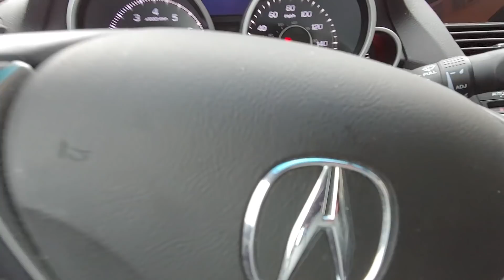Certification vs College Degree | Cybersecurity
After successfully receiving my first official "I.T. certification", I thought I would go ahead and share my thoughts on obtaining an I.T. (security) certification vs a college degree.  I am both a college student and an individual who is partaking in the certification process, after having gone through both (somewhat through a college program:  halfway), I think there is some differences between the two qualifications.

An I.T. security or "Cybersecurity" certification is focused more on getting you qualified within a particular skillset, all while applying this knowledge through exams, labs, and hands-on training.  Employers like to see individuals who are able to say, "I am officially accredited in this area of knowledge."

College Degrees direct their attention on getting a student aware of the various domains of "cybersecurity" all while implementing the fundamentals.  You will not see many college degrees which have a student specialize in a particular area of focus (possibly network security, application security, or security management as niches, but nothing too specific).  In addition, college degrees demonstrate how you are able to go through a prolonged process (typically 4 years for an undergraduate Bachelor's of Science Degree).  Employers like to see individuals who are able to have a college degree as a means of a "filter."

Hope this video helps you through your learning process!

Book Mentioned: